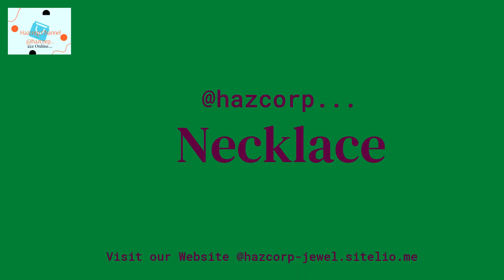hazcorp-jewel.sitelio.me_My Christmas Wish list!Headphones BODY Moisturizer WOOL Jacket COZY Blanket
From our Family to yours… 🎅
Wishing you a magical and blissful Christmas & holidays…🎅
2021 What’s in Store for us… 😎
MsHBooks! Available Online @amazon shelves! Kindle Store!
KindleUnlimited!eBooks!Paperback!
eBooks!
Paperback!
MshBooks!
Kids-Book-Ms-H5
ANIMALS-BOOK-ENGLISH-MS-H3
Fruits-Vegetables-Nuts-English-Ms H2
Quiz-Book-Ms-H4
Brave-Troll-Hunters-Ms H1
mshbooks
Ms h1
Ms h2
Ms h3
Ms h4
Ms h5